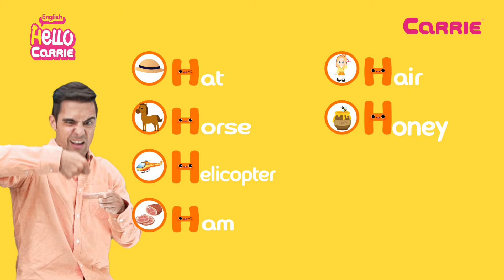Alphabet H Sound Song l Phonics for English Education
Sing along to these lively songs and learn English phonics!
We have fun songs and videos for all the English alphabet and phonics.
You can watch all of them on Hello Carrie.